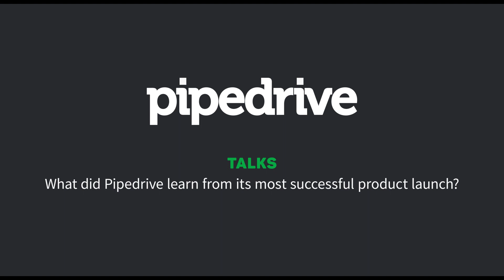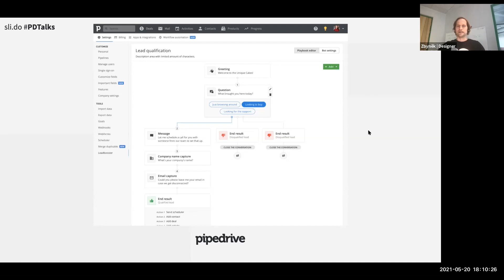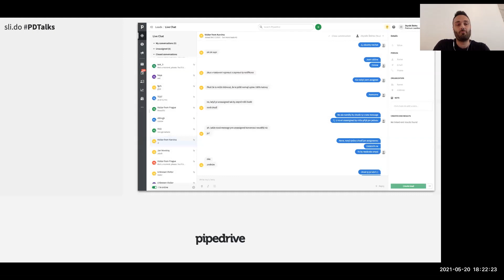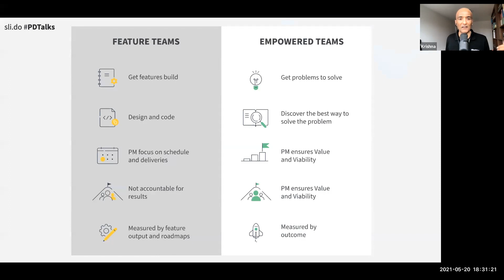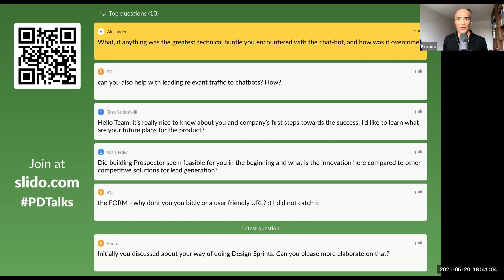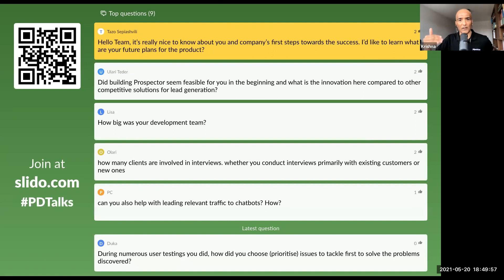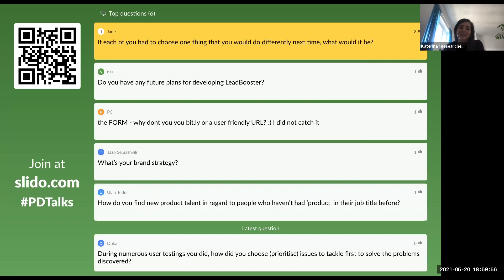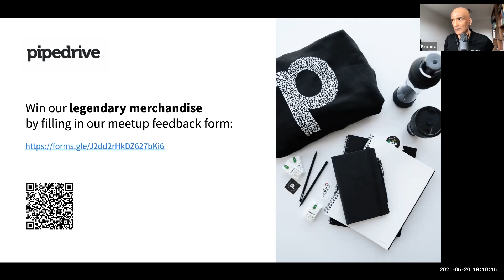What did Pipedrive learn from its most successful product launch?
Pipedrive’s VP of Product, Krishna Panicker and his team launched a product called LeadBooster, which has generated more than 400% growth during the last year. In this retro, they discuss what made it possible.

Team members from various roles, including research, marketing, design and product management will discuss how they collaborate, which lessons they’ve learned and how they grew as a team. Most importantly, they will answer the question everyone’s dying to know: What made this rollout so incredibly successful?